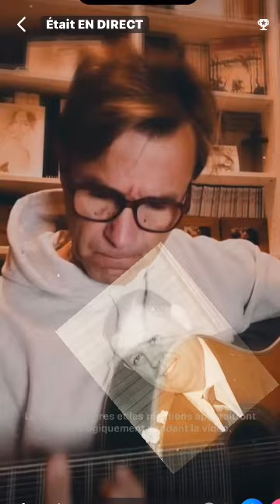Evidemment par Michel AMAS